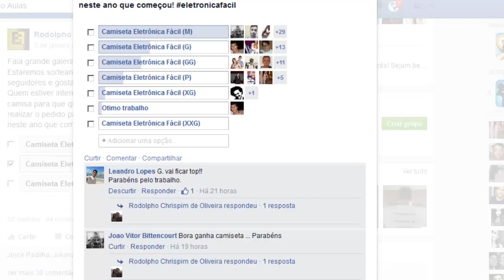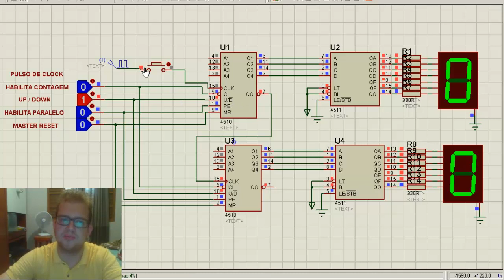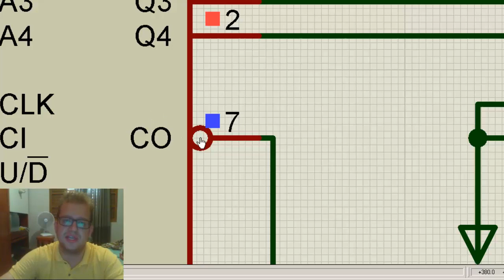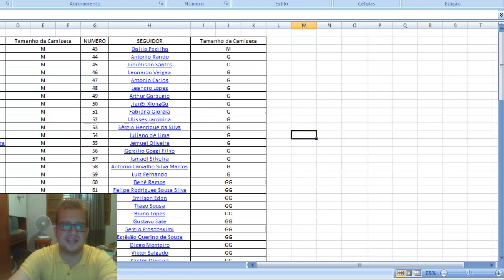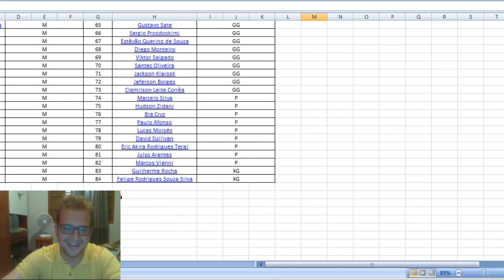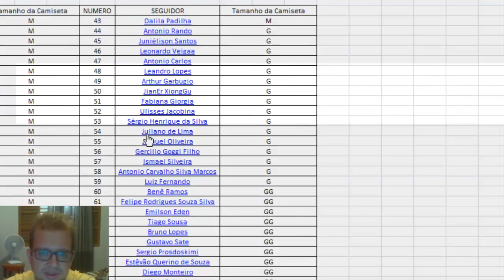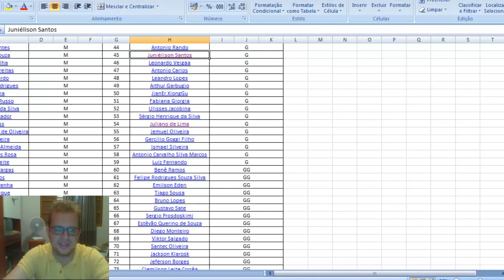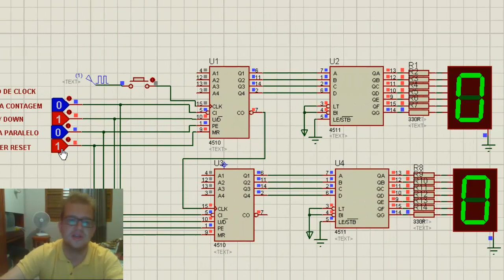Eletronica Digital 34 - Contador 0 a 99 - CI 4511 e CI 4510 - Eletrônica Fácil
Eletrônica fácil apresenta: Contador  0 - 99 crescente e descrescente usando o CIs 4510 e 4511, eletrônica digital, simulação no software proteus ISIS, contador Up / Down com o ci 4511 de 0 a 99 para poder realizar o sorteio das 5 primeiras camisetas do Eletrônica Fácil. Este é um momento histórico para nós pois vamos mandar para nossos seguidores 5 camisetas oficiais do canal para que possamos retribuir todo o carinho dado por vocês que fazem nosso trabalho crescer dia - a - dia mais e mais.
São eles os ganhadores:
Gustavo Henrique de Souza
Juliano de Lima
Juniélison Santos
Felipe Rodrigues Souza Silva
Claudemir Felix - Canal Arduino Curiosidades
Gostaria de Agradecer imensamente a todos que participaram deste momento marcante pro Eletrônica Fácil!
Para aqueles que não ganharam vem mais surpresa por ai gente, aguardem, 2016 está só no começo.
Gostaria também de agradescer a todos pelo carinho que tem tido e demonstrado por nós do Eletrônica Fácil, todo nosso trabalho é feito para vocês! Sucesso e até mais